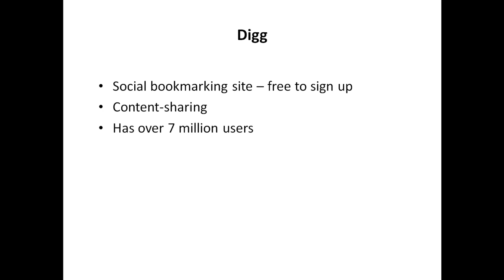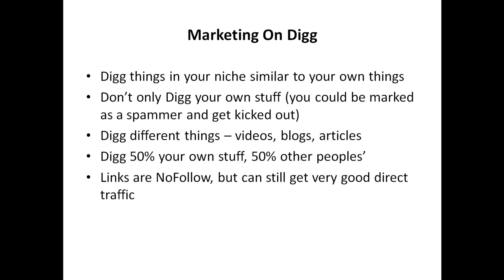06 digg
About Course :
No body will tell you this- Secrets of “Social Media Marketing” 100% FREE learn now.